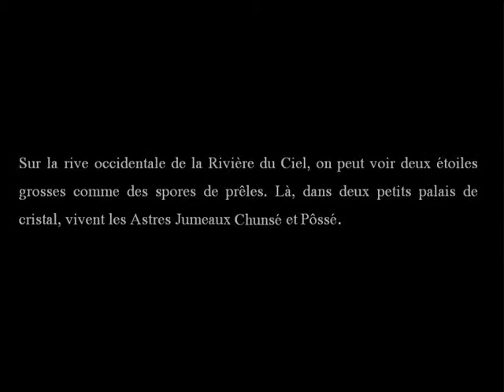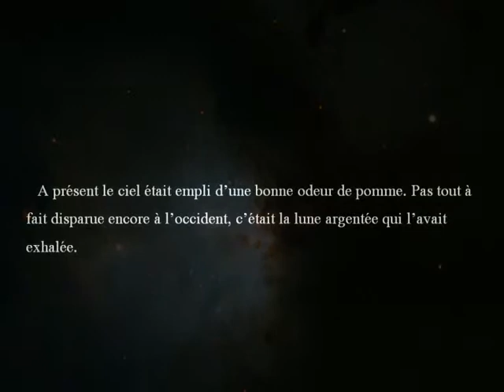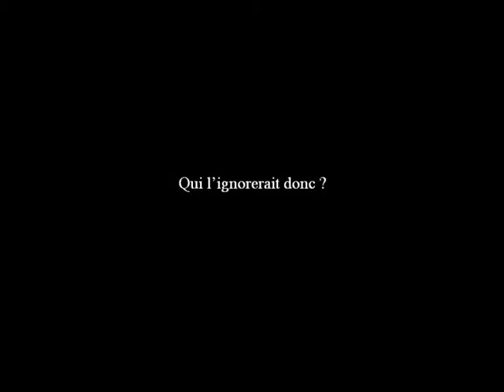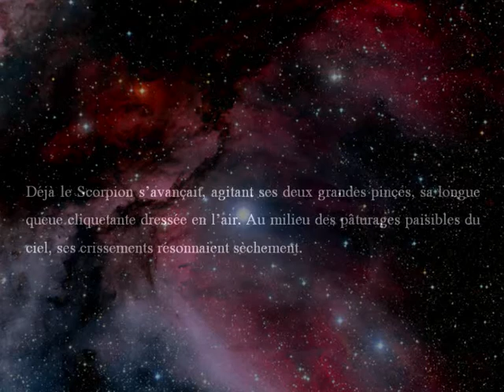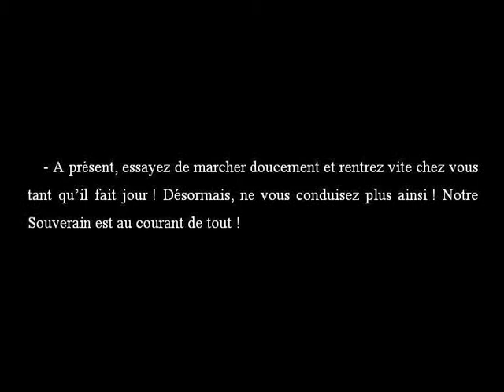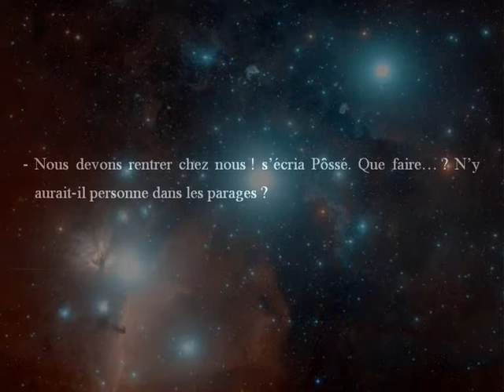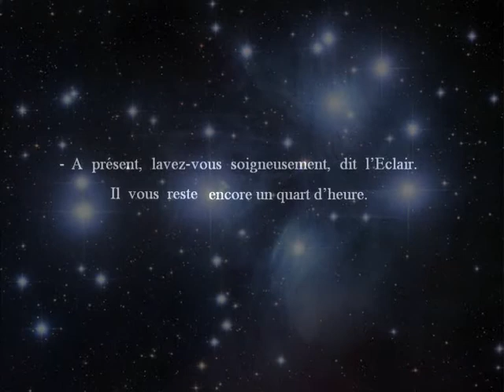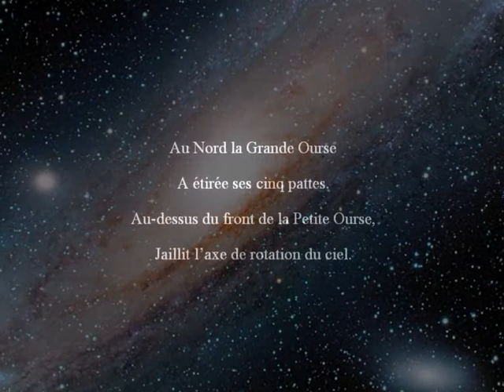Kenji Miyazawa: Les Astres Jumeaux (1ère partie)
Kenji Miyazawa: Les Astres Jumeaux (conte musical 1ère partie)
Conte musical sur un récit de Kenji Miyazawa, auteur d'une œuvre monumentale (16 vol. au Japon) et peu traduit en français. Les Astres Jumeaux sont deux petits Astres qui vivent dans des palais de cristal et sont chargés de faire tourner es étoiles dans le ciel en jouant de la flûte. J'ai trouvé ce conte dans un extrait du film "Pompoko" de Isao Takahata, distribué" par les studio Ghibli (Miyasaki), "Opération Gémeaux"...